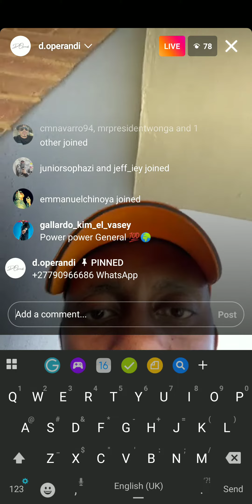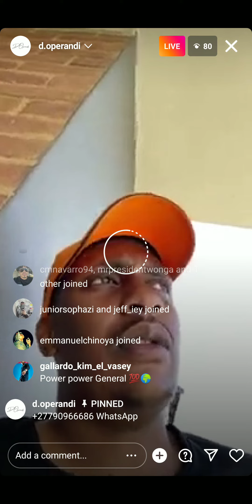D.Operandi - learn how to manage your lot sizes